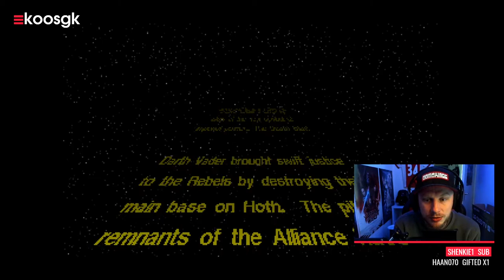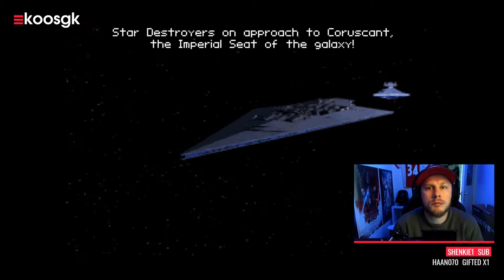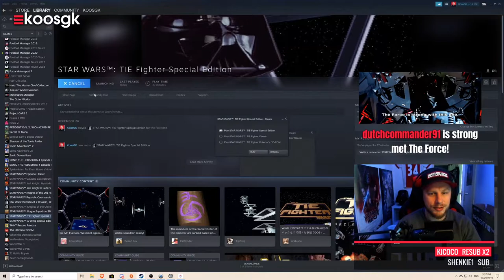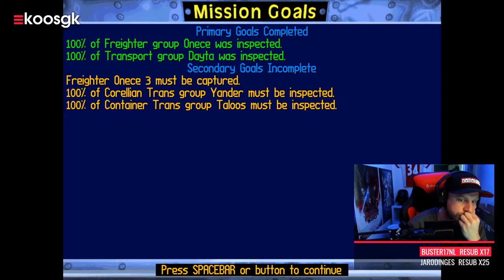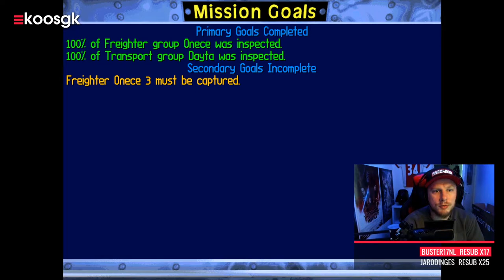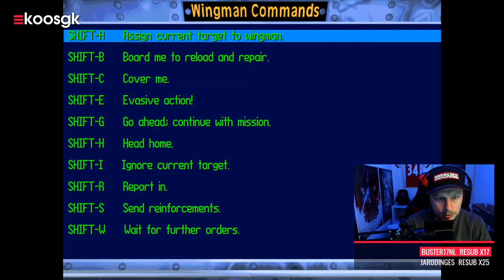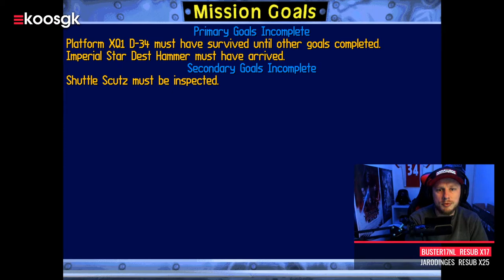Is Star Wars: TIE Fighter nog steeds tof in 2020?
Zoals je misschien wel weet ben ik echt een gigantische Star Wars nerd en zoals je vandaag wel zult merken, is dat er met de paplepel in gegoten.

Star Wars TIE Fighter kwam uit in 1994 op de PC en het was een game waar mijn vader mij aan introduceerde. De uitgever LucasArts was destijds ook echt een belangrijke speler. Ik was al een Star Wars fan en had altijd de droom een piloot te worden. X-Wing en TIE Fighter brachten het beste van de beide werelden. Vliegen in de tofste spaceships die je je maar kan bedenken en dat ook nog eens in een hardcore space-sim jasje. Hoe vet is dat!?

Het is een cliche om te zeggen, maar: "They don't make 'em like this anymore". Dit zijn games uit een ander tijdperk waarin gaming nog niet de mainstream appeal had die het vandaag de dag heeft. Zo kun het dus voorkomen dat een klein groepje flightsim enthousiastelingen aan de slag mochten gaan met de Star Wars franchise om een hardcore moeilijke game te maken. Vandaag de dag haast ondenkbaar. Jedi Fallen Order is misschien hetgeen wat er het dichtst bij komt maar nog steeds een 'cinematic mode' heeft voor de casuals. Dit is bij TIE Fighter niet van toepassing, zelfs easy is nog pleuris moeilijk af en toe (zoals je misschien ook wel kunt zien in de video).

Ik heb een mooi lijstje met de beste SW games aller tijden, iets dat ik bewaar voor een andere YouTube. Maar dit is zeker een game die ik daar onder zou scharen. Hoe vet ik de Rogue Squadron serie ook vind, kan het niet tippen aan deze game. Daarvoor is het net te arcade en zijn de missies niet strategisch genoeg.

Heb jij Star Wars TIE Fighter gespeeld? Ga je het spelen in 2020? Of wat vind jij de beste Star Wars game aller tijden? Laat het even weten hieronder in de comments, dan ga ik daar in de toekomst mee aan de slag!